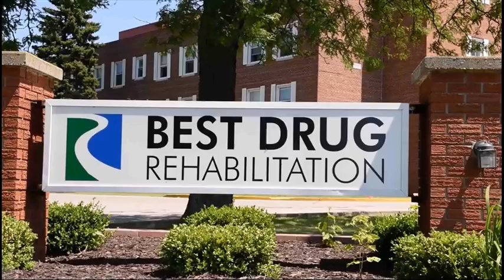Drug Rehab Citrus Heights California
Video Title: Drug Rehab Citrus Heights California